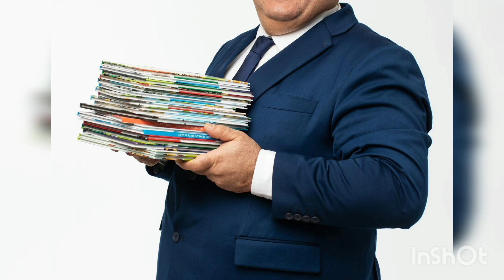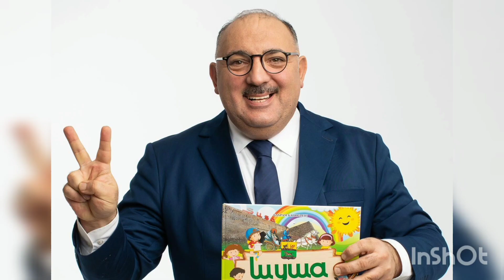Behram Bagirzade onu tehqir edenlere seslendi